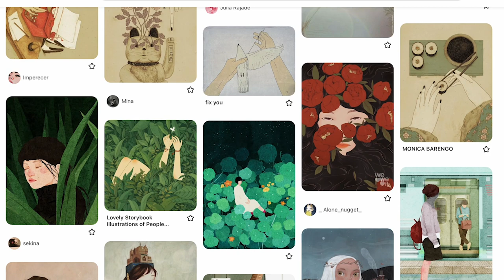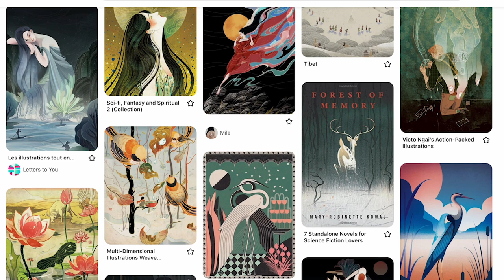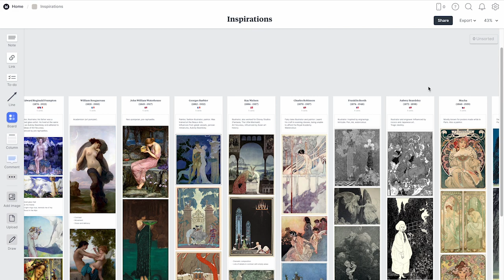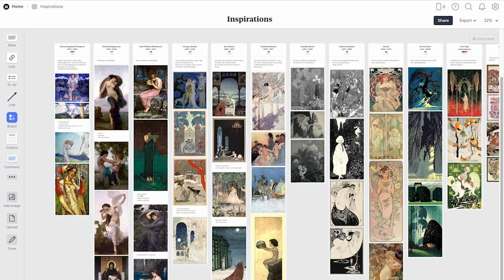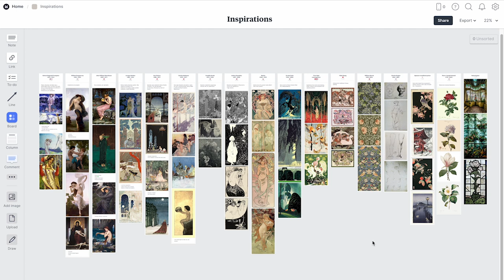I don't know what to draw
How to find inspiration when you don't know what to draw?
How to find your style when you feel like you appreciate very different things?

In this video I tell you about the steps I took to figure out what I want to do since getting back to art, how to make an inspiration board and get the most from it.

My inspiration board is made using Milanote.

✥ Find me ✥